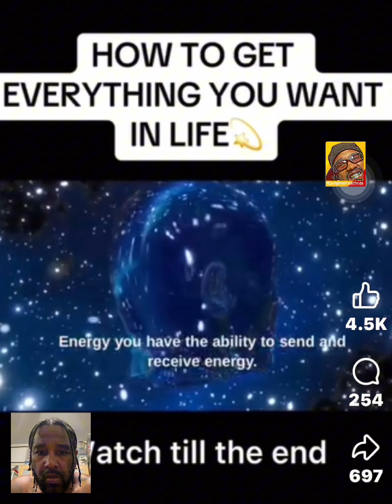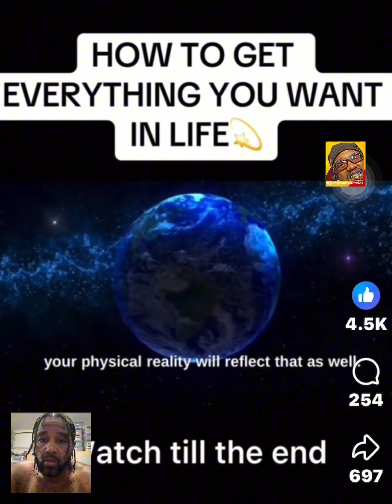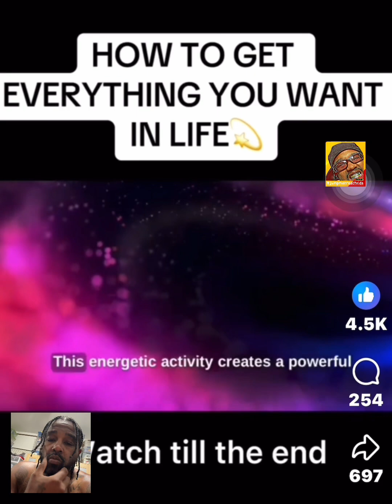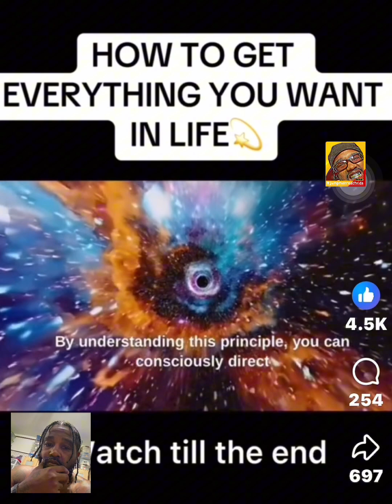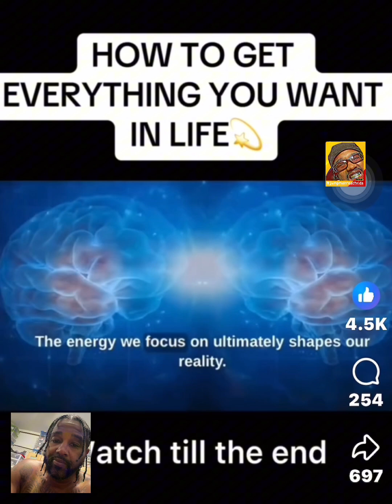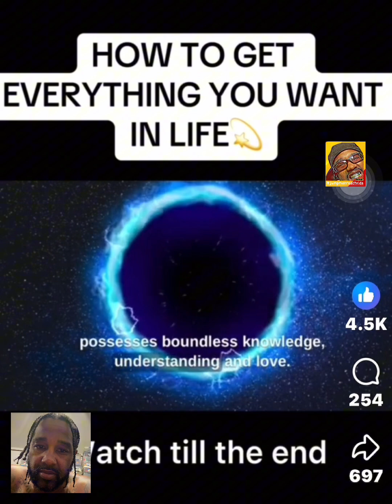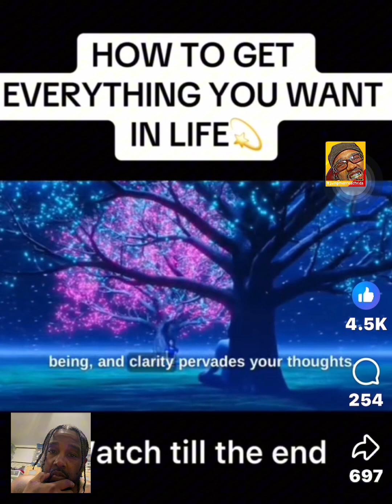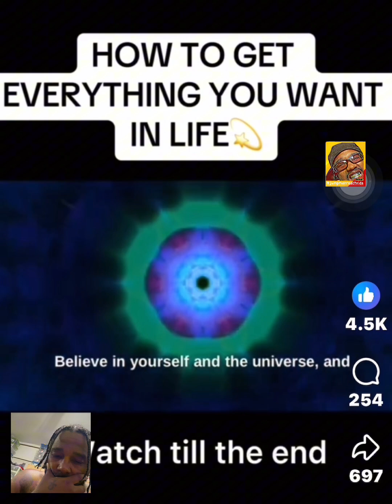HOW TO GET EVERYTHING YOU WANT IN LIFE